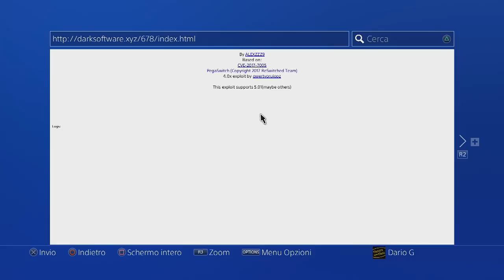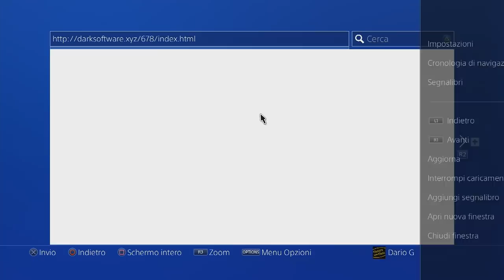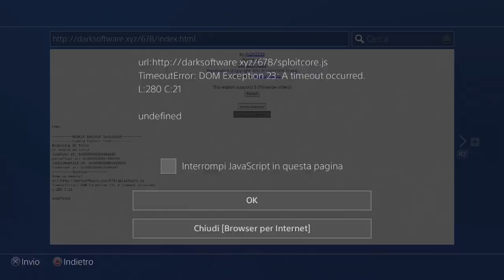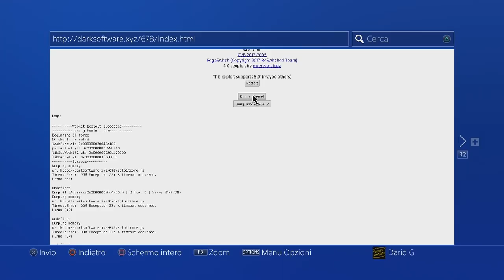HACKERO LA MIA PS4 5.05 con EXPOLIT WEBKIT PS4 5.01 😅😅🇮🇹🇮🇹🇮🇹